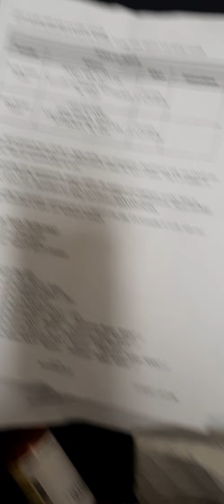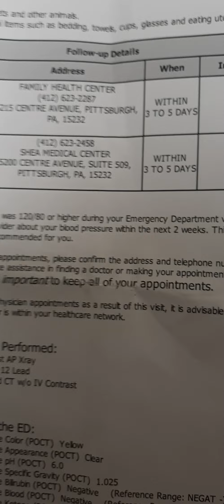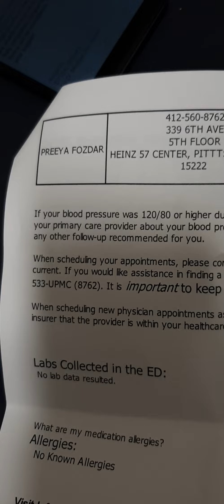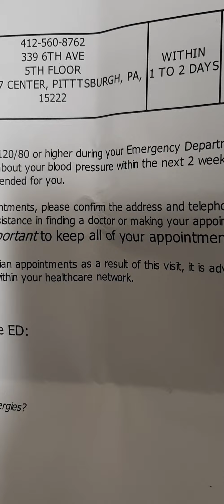January 19th After visit commentary (*continued)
The fbis knows I don't have a PCP they just out these people on my discharge papers to give then cover!